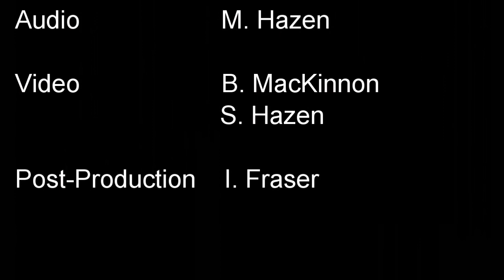2018 11 04 "Heather Cronhelm"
Grace United Sermon 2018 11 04 based on Ruth 1:1-18, Mark 12:28-34
Speaker Heather Cronhelm Atlantic School of Theology Student Placement
Minister and Student Advisor:  Rev. Stephen Fram